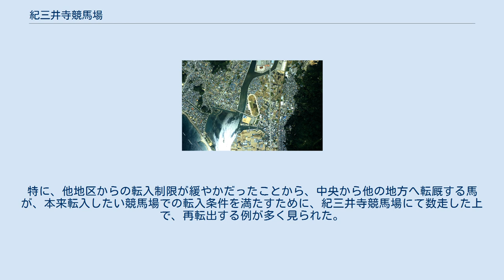紀三井寺競馬場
紀三井寺競馬場（きみいでらけいばじょう）はかつて和歌山県和歌山市紀三井寺に存在した地方競馬の競馬場である。
 紀三井寺競馬場の歴史は非常に古く、近畿地方では、明治時代初期に神戸の居留地に存在した競馬場を除くと、鳴尾競馬倶楽部に次ぎ、1909年（明治42年）に開設された。
 開設当時は地元有志や団体の主催により開催されたが、1927年（昭和2年）に地方競馬規則に基づく地方競馬として開催が始まり、暫く順調な開催を行ってきたが、1939年（昭和14年）の「軍馬資源保護法」の公布に伴い、開催中止された。
 1948年（昭和23年）3月より、和歌山県・和歌山市及び海南市・御坊市・田辺市・新宮市の各市主催により、紀三井寺競馬は再開された。
しかしながら、立地条件の悪さや競輪の影響を受け、売り上げは低迷し、時には赤字となる開催もあった。
このため和歌山県では1959年（昭和34年）に紀三井寺競馬の廃止を検討したが、ほぼ同時期に売り上げも上昇し始めたため、廃止は沙汰止みとなった。
その後は、遅れていた場内設備の改築を進め、次第に近代的な競馬場としての姿を整えつつあった。
 1968年（昭和43年）の競馬法改正により、主催団体は和歌山県と和歌山市の2団体のみとなったが、売り上げは順調に伸び、折からの競馬ブームもあって好況を呈するに到った。
しかしながら、昭和50年代に入ると売り上げの低下、競走馬の質的な低下が目立ち始めた。
また、騎手の確保にも苦しむ事になってゆく。
これらについては大阪府にあり共存関係にもあった春木競馬場の廃止（1974年（昭和49年）3月）が悪影響を及ぼしたと言われている。
 結局売り上げは改善できないまま、新設される県立医科大学の用地を確保するため、1988年（昭和63年）3月10日に和歌山市議会で廃止する条例が提出されたため、同年3月28日に廃止され、ここに和歌山の競馬は79年の歴史を閉じた。
またこれにより近畿地方の地方競馬場は兵庫県の園田競馬場および姫路競馬場のみとなった。
 競馬場の跡地は、和歌山県立医科大学・附属病院となっている。
 紀三井寺競馬の特色としては、出走馬や騎手のほとんどを、冬季開催されない北海道や東北地方、北陸地方の地方競馬から求めていたことで、そのため開催期間は冬季に限定されていた。
 1971年（昭和46年）以降は年間を通じての開催になり、次第に中央や地方からの転厩馬がほとんどを占めるようになった。
特に、他地区からの転入制限が緩やかだったことから、中央から他の地方へ転厩する馬が、本来転入したい競馬場での転入条件を満たすために、紀三井寺競馬場にて数走した上で、再転出する例が多く見られた。